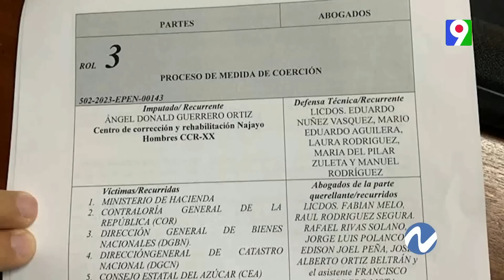Foto-Crónica de la semana con Franklin Guerrero | Nuria Piera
Franklin Guerrero trae las noticias que causaron impacto en la semana.